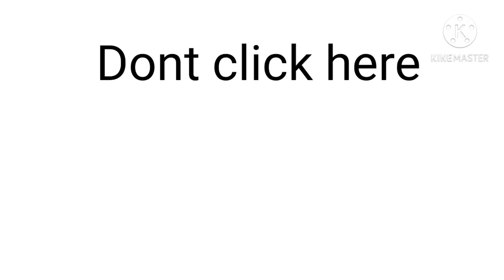Dont click here